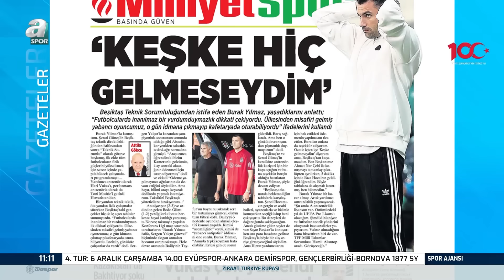Beşiktaş'tan İstifa Eden Burak Yılmaz'dan Flaş Açıklamalar! 'Keşke Gelmeseydim Diyorum'